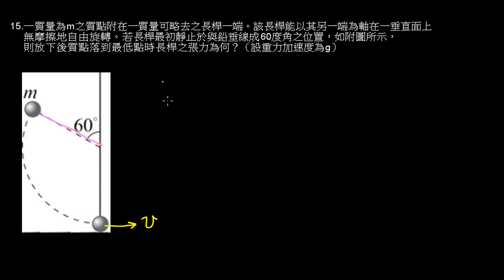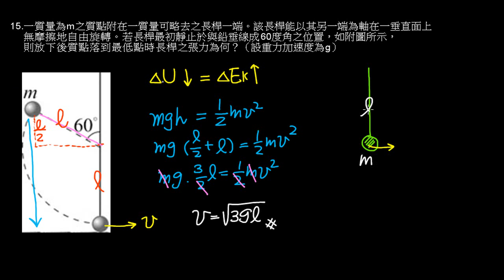力學能守恆15